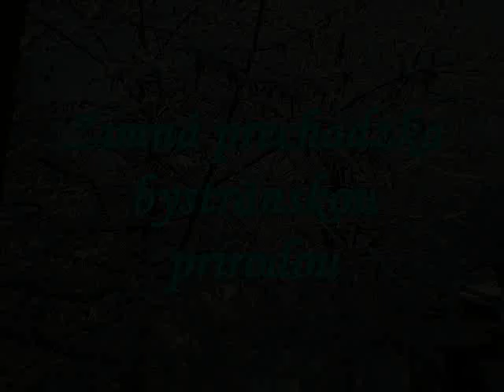Zimna prechadzka bystranskou prírodou.wmv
Zima v Rožňavskom Bystrom 2012